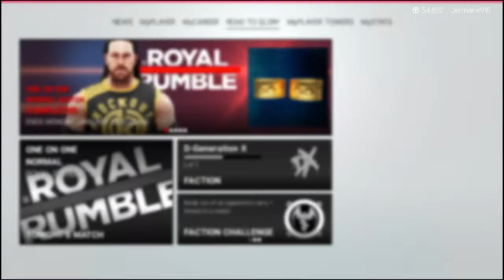wwe 2k19 royal rumble event with a peek at the items